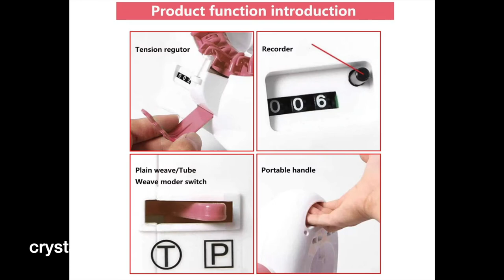ماكينة التريكو اليدوية / منتج و معلومة / كريستال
او من خلال امازون من هنا
- Addi Express Knitting Machine
- Knitting Machine,Knitting Machine 48 Needles
Knitting Machine
النوع الصغير
براند سينترو
Brand Prym